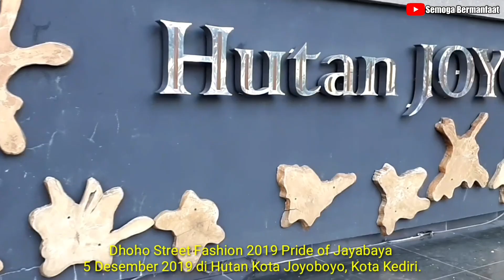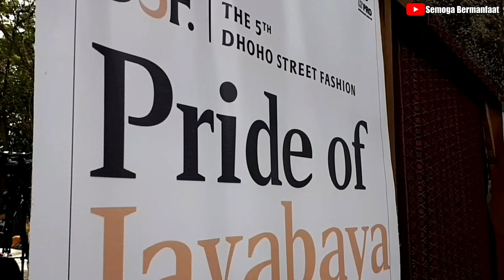Dhoho Street Fashion Tenun Kediri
Kamis, 05 Desember 2019 Dhoho Street Festival ke-5 yang bertema Pride Of Jayabaya di Hutan Jayabaya Kota Kediri.
peragaan busana Dhoho Street Fashion (DSF) Kediri, Jawa Timur, dominan memanfaatkan tenun ikat yang merupakan kain tradisional khas dari Kota Kediri.